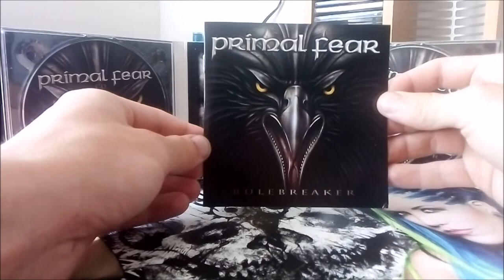CD & DVD / Primal Fear – Rulebreaker / 2016 / Deluxe Edition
Jedenácté album Německých Primal Fear v podání :  Mat Sinner, Francesco Jovino, Magnus Karlsson, Alex Beyrodt, Tom Naumann, Ralf Scheepers